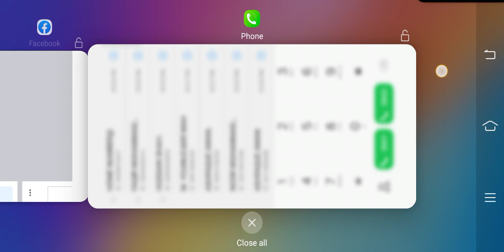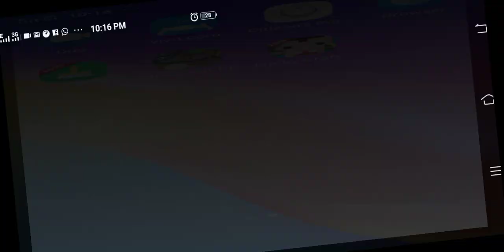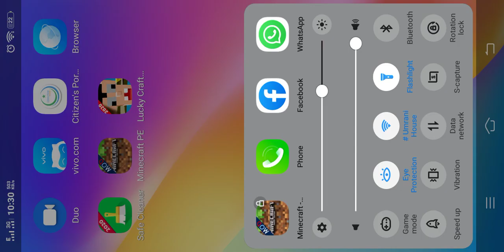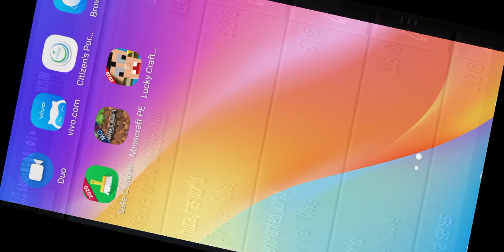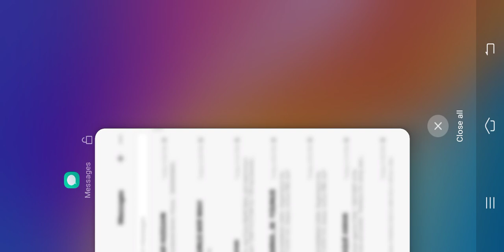August 10, 2020